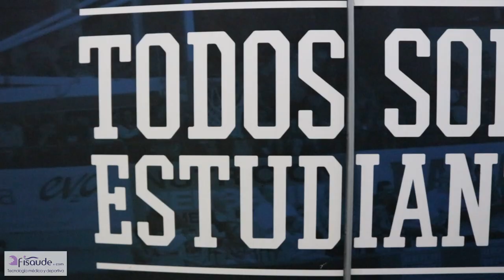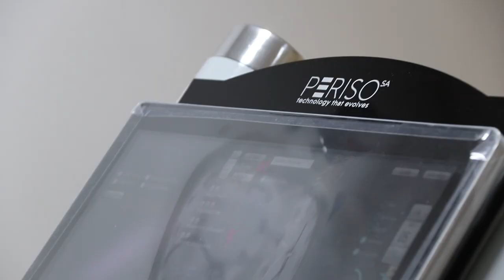Javier Beirán (Movistar Estudiantes) disfruta de los beneficios de la Bomba Diamagnética CTU Mega 20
Los jugadores del Movistar Estudiantes están siendo los primeros beneficiados del acuerdo al que hemos llegado con el equipo colegial para ser sus proveedores oficiales durante la temporada 2021/22.

Javier Beirán, que arrastraba una rotura en el gemelo interno, ha probado los enormes beneficios del tratamiento con la Bomba Diamagnética CTU Mega 20 de Periso.

Un tratamiento tan efectivo que ha sorprendido al equipo médico del conjunto estudiantil y que ha conseguido que Javier Beirán pueda reincorporarse en tiempo récord a la disciplina colegial para volver a afrontar la competición.

Un tratamiento que Óscar Otín, jefe del equipo de fisios del equipo, ha querido señalar que tiene una importancia crucial a la hora de recuperar lesiones musculares.